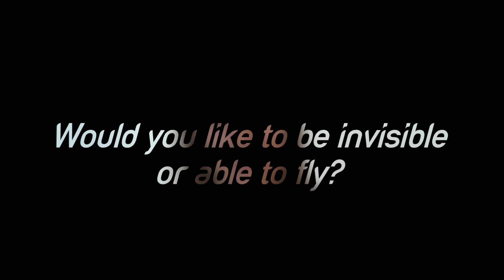60 Seconds 2018 - Sara Kolak